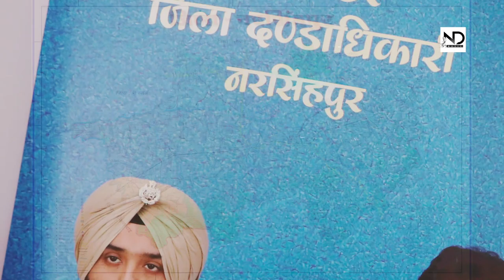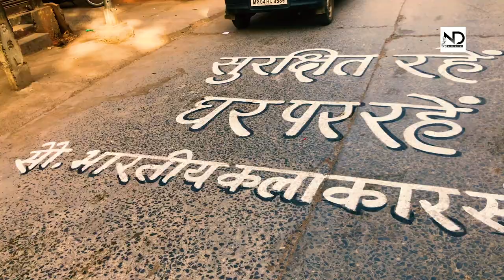Corona Mukt Narsinghpur | Nishi Dhamecha | Nikhil Dhamecha | Raju Rao | ND Music | Magixus Studio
This song is dedicated to all the soldiers and all the people of Narsinghpur who are continiously fight against Corona Virus and keeping us safe
INDIA"S 1st LOCKDOWN  DISTRICT  (NARSINGHPUR)

 BIG THANX TO ALL FROM
TEAM HAMARA NARSINGHPUR

CREDITS

NDMUSIC PRESENTS
CORONA MUKT HAMARA NARSINGHPUR
Singe - Nishi Dhamecha
Lyrics and concept by - Nikhil Dhamecha
DOP- Nikhil Dhamecha
Music Raju Rao
Editing and Graphics - Vaibhav Nema
Post Production - Magixus studio Mumbai